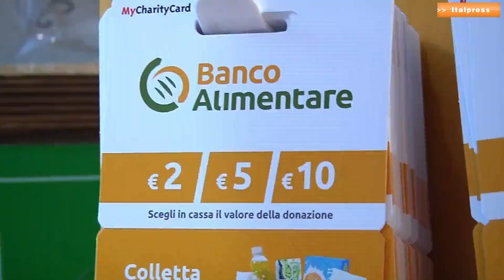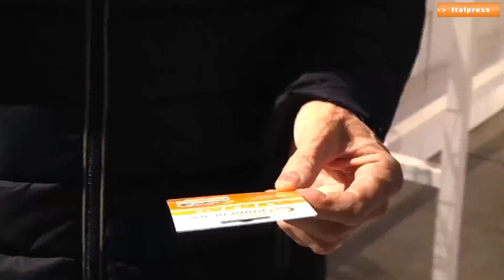Regione Lombardia sostiene la colletta del Banco Alimentare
Il presidente di Regione Lombardia Attilio Fontana, e l'assessore alle Politiche sociali, abitative e Disabilità, Stefano Bolognini hanno aderito alla Giornata della Colletta Alimentare, quest'anno organizzata su più giorni per il rispetto dei protocolli anti Covid